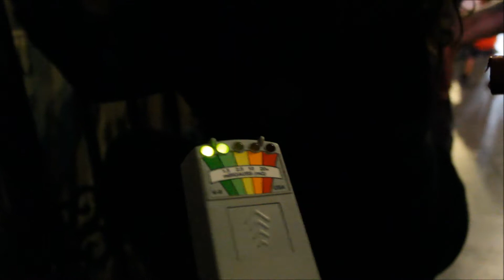ghost hunt 6 2 18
Another great one a little girl ghost warns us not to continue the tour!